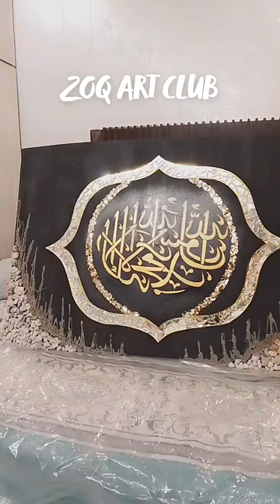zoq art club calligraphy painting